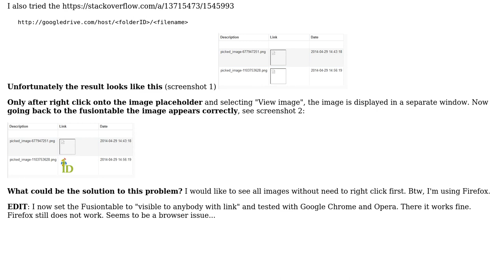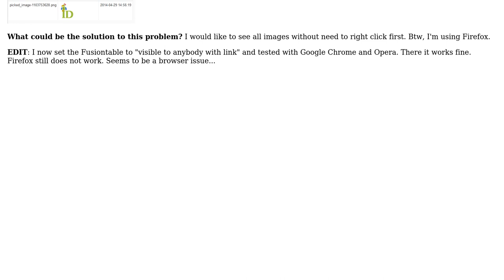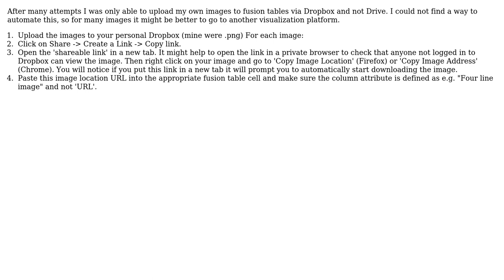Display an image in a Fusiontable, which is stored in Google Drive (3 Solutions!!)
Display an image in a Fusiontable, which is stored in Google Drive

With thanks & praise to God, and with thanks to the many people who have made this project possible! | Content (except music & images) licensed under CC BY-SA | Music | Images & others | With thanks to user Taifun user Justina Pinch user Blaz Zupancic and the Stack Exchange Network Trademarks are property of their respective owners. You are responsible for your own actions.